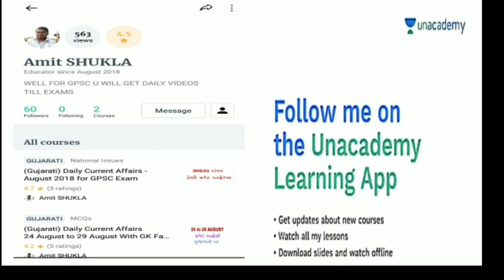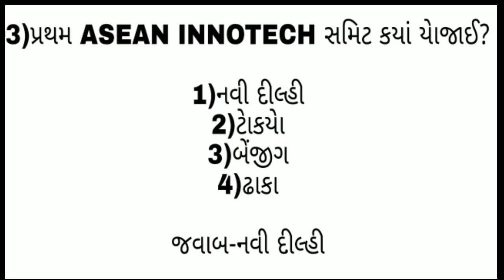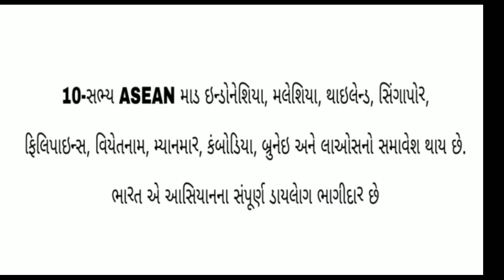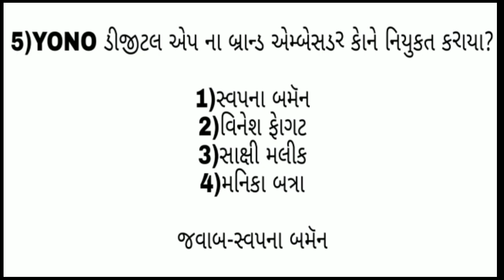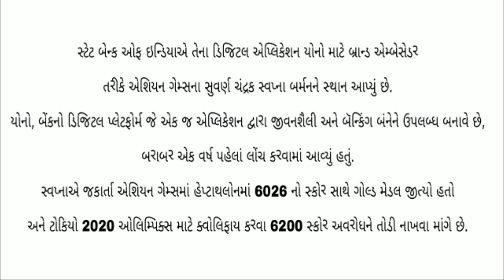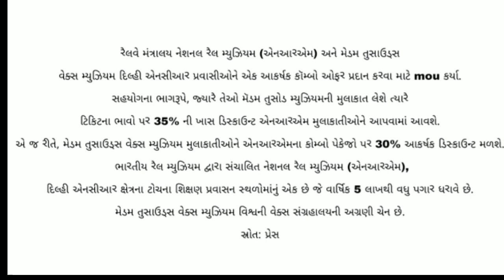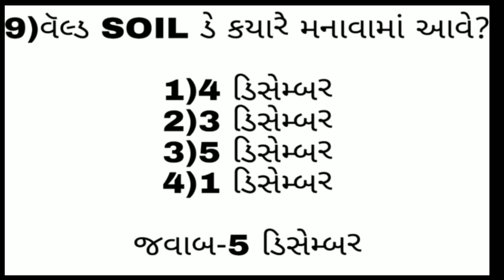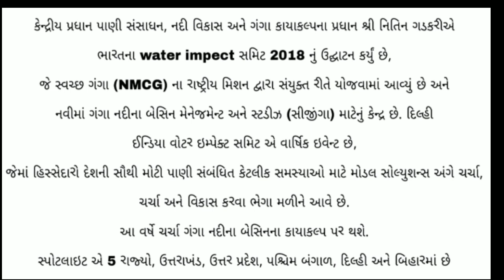6 DECEMBER DAILY DOSE OF CURRENT AFFAIRS IN GUJARATI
gk full course for talati and binsachivalay

કવિ/લેખક તેમના ઉપનામ માેસ્ટ imp

કવિ /લેખક ની કૃતિ આે

કાેન્સટેબલ most imp 75 IPC કલમ

mock test-2 બિનસચિવાલય કલાકૅ

જજાેની નિયુકતિ માેસ્ટ IMP

બિનસચિવાલય કલાકૅ mock test-1